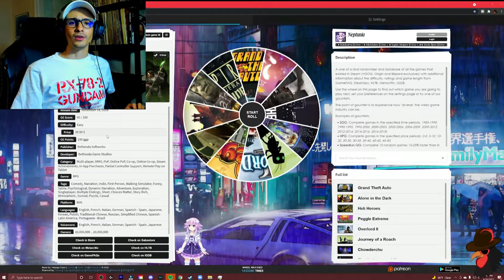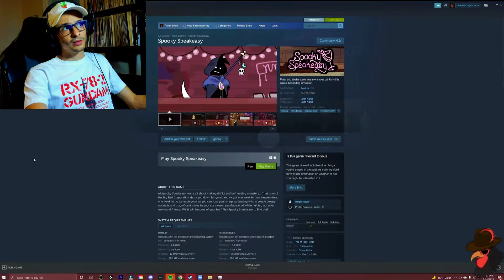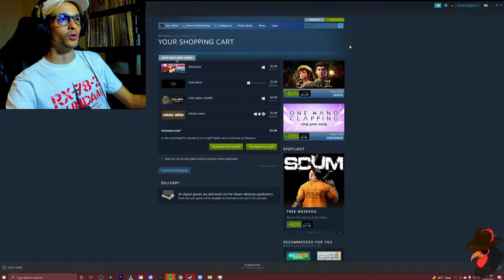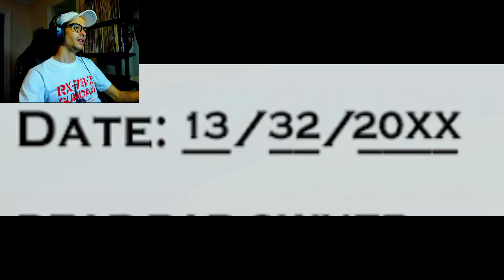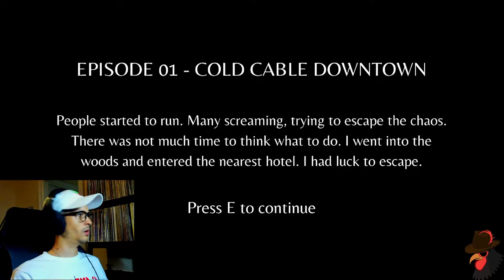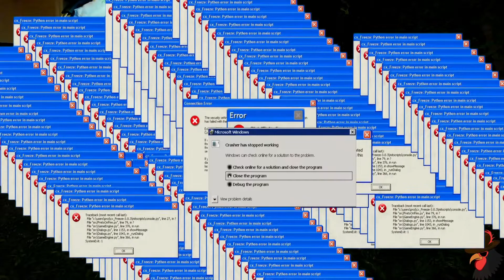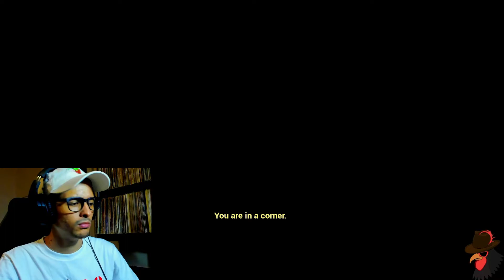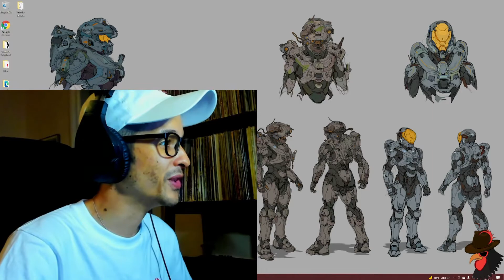ROOSTER'S RUSSIAN ROULETTE || ROUND 13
Welcome back. I have 5 games. Some Good. Some Bad. Some in Between.

While I don't recommend them, I play them...for you.

-Rooster